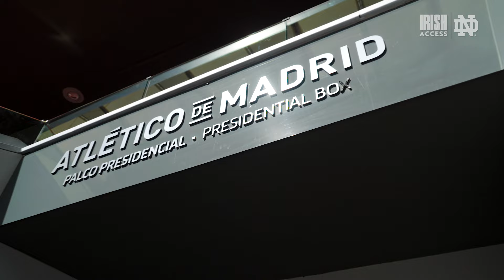Irish take on Madrid 👀 🇪🇸 | Irish Access | Notre Dame Men's Basketball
The first stop on the 2024 Irish Men's Basketball Foreign Tour in Spain is none other than the capital city of Madrid. From taking in the sights and sounds of the city, to dinner and a show at a bull ranch, capping the visit by defeating the Madrid All-Stars in Game 1 of the tour - it has been quite the experience already for the Fighting Irish.